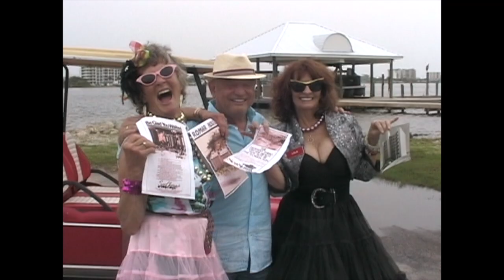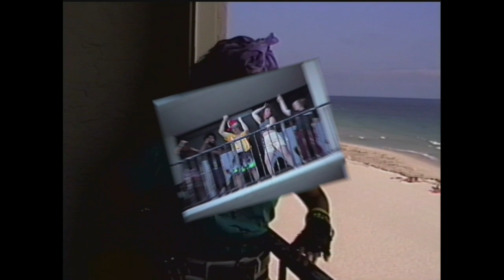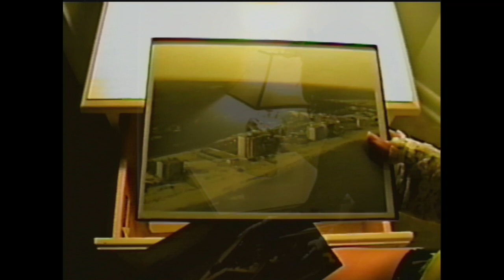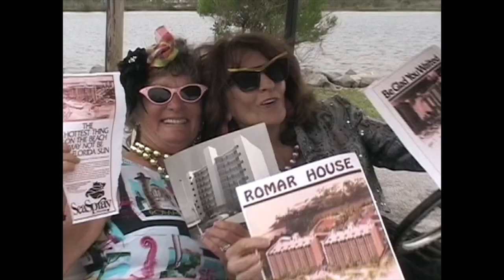Kylee Kubat - Condos By The Sea (Official VHS/DV Tape Music Video)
Welcome to the '80s condo world of Kylee Kubat, a Florida Real Estate Agent with Portside Realty. Freestyle music drifts through the Seabreeze from the speakers of Trans Ams and 300 ZXs and Spanish-styled stucco condos have the cologne smell of cedar. Come dance the night away on the shores of Orange Beach, Perdido Key, and Gulf Shores, and fall in love with the most unique condominiums on our coast!

"Condos By The Sea" song - lyrics written and sung by Kylee Kubat. Music produced by Modus Flow Music. Video directed by Kylee Kubat and filmed on 1993 Magnavox EasyCam and 2003 Canon Optura 20.

Special Thanks to Poole & Associates for the ADORABLE Lei Lani 214 and Beach Life Vacations for the AMAZING Windward Pointe 502!

Come stay at the beach...or better yet...come buy a condo for sale in Perdido Key, Orange Beach, or Gulf Shores!
Thank you so much, and I look forward to working with you!
Love, Kylee! (The '80s Condo Queen)

Lyrics:
All these years this place has been waiting,
For somebody to make it feel alive again
For love to live again
To turn back time
And remember the blessings we hold
So close to our heart
Feel the energy around you
Heaven surround you...

Do you want to get away?
Dance where the palm trees sway?
Come take a walk on this mysterious beach
Cool wind moves in the night
Feel buildings come alive
You surrender to the dance of memories

Love...electric in our souls
Magnetic, in Heaven
From the ceiling to the floor (ah)
Through the walls to our hearts
Visions of a time before
We know that we are home

Can you hear them calling?
Condo by the sea
Paradise for you and me
Get up on the floor, like it's 1984
Dancin' on the balcony

This where were meant to be
Ah, ah
Condos by the sea
Now come on and dance with me

(Wood, stucco, cedar, concrete, steel, ahhhhh)

Sunset living room
Commotion on the roof
It's a tropical, holiday dream
High architecture crush
Gives you a party rush
Gold lights and silhouettes on the beach

Island, point of no return
Hot like the oven
Free your mind and lose control (ow!)

Ah, ah
Now come on and dance with me (DANCE, OW!)

Ahh, ahhh
ahh, ahhhh

Uh oh, you gotta get a condo!

Hahahahaha!

Eden Condos Seaspray Condos 1980s Condos Perdido Key Perdido Key Condos for Sale Dance Music 80s Latin Freestyle 80s Freestyle Gulf Shores Orange Beach 80s Movies Expose Noel Cynthia Nocera Florida South Florida Music Solana Shores Club Music Orange Beach Realtor Perdido Key Realtor eXp Realty Electronic Music Beach and Yacht Club Perdido Key Romar House Vacation Florida Real Estate Sunswept Condos Ole River Condos 80s architecture retro architecture nostalgic 80s style retro Beach Trans Am Pontiac Firebird Trans Am 1986 GM Muscle Cars 80s Cars 80s pop The Sands Condos Phoenix Condos Orange Beach Windward Pointe Needle Rush Point Gulf Coast Wind Drift Condos Orange Beach Flora Bama The Wharf Miami Music